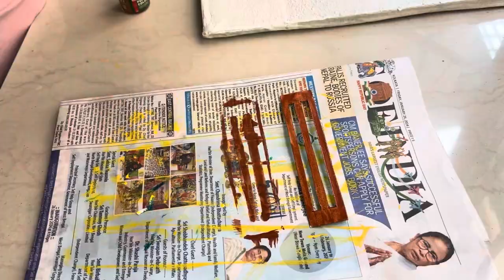Paper Craft l Craft From Waste material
The Turquoise Window | Wall Hanging | Painting hanging | Paper Painting | turquoise Craft | beautiful Paper art work | easy to make

Material required for this craft:

Cardboard
Tissue Paper
Water color
Scissor
Foil Paper
Glue

If you like our video please hit the like button and if you are new to our channel please subscribe to us and don't forget to share these videos to your friends and family.